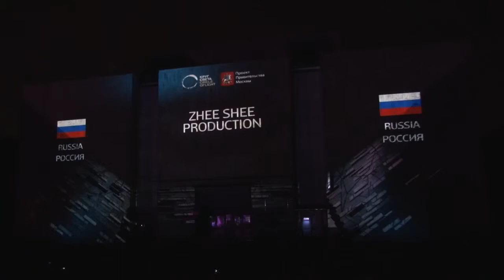Круг Света на ВДНХ 2014 - zhee shee production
"Круг света" на ВДНХ. Modern